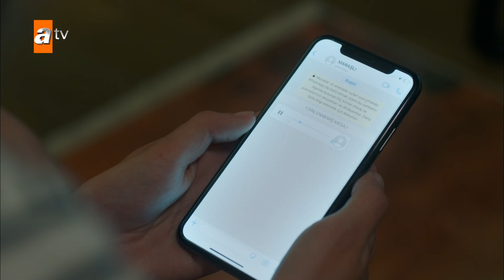Kendi elleriyle maraşlı'yı teslim etti - Maraşlı En Efsane Sahneler